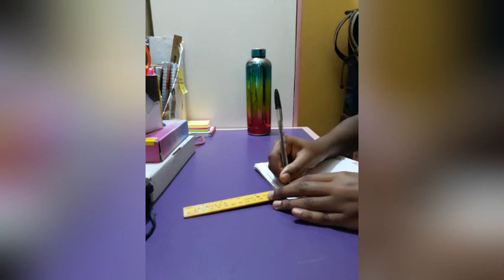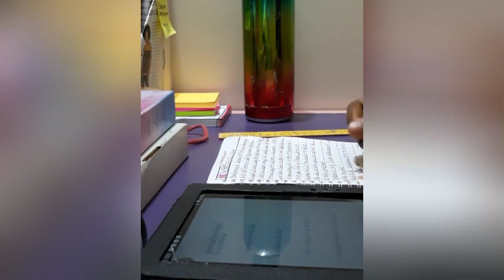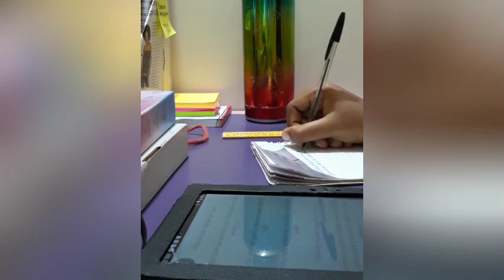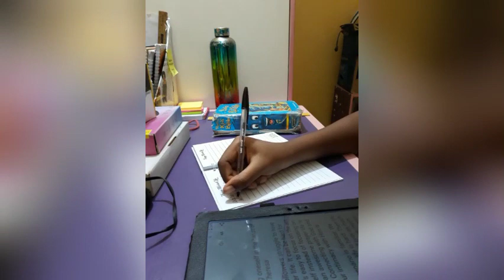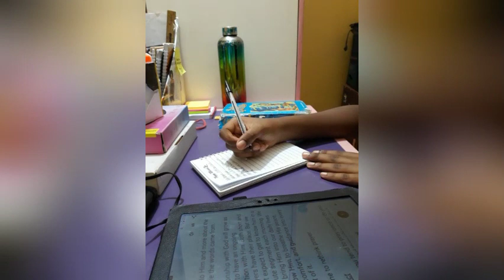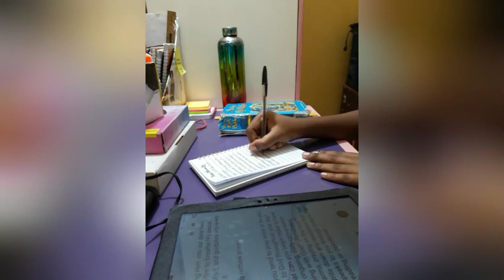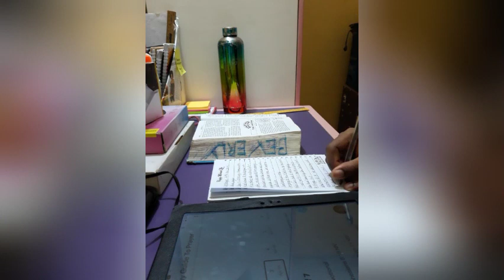4am ideal school morning routine. Getting ready, journaling etc